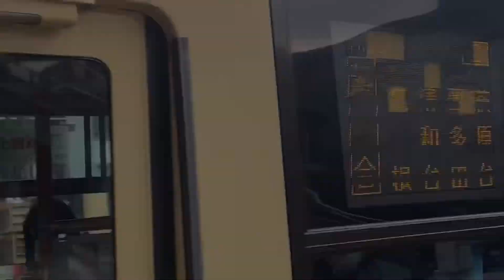シンフォギア2期OP×鉄道、バスPV